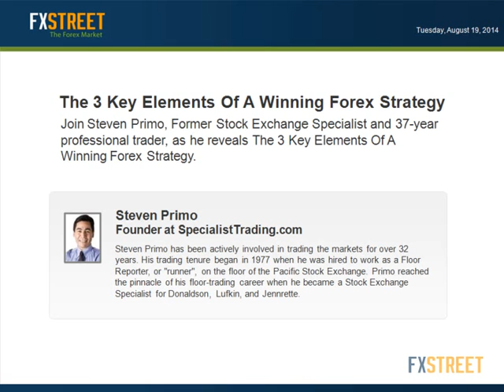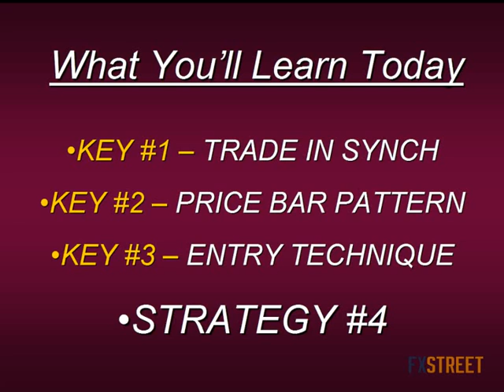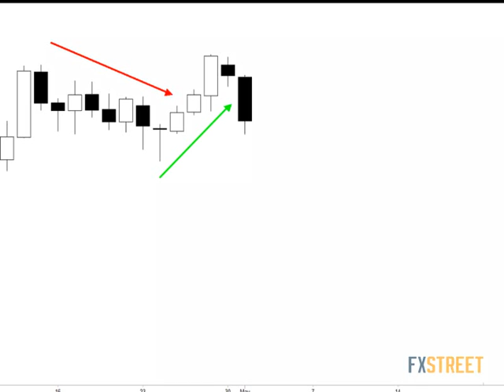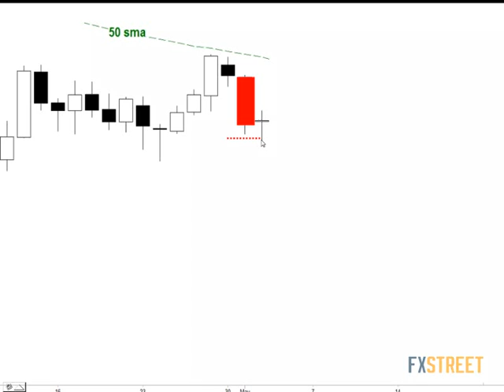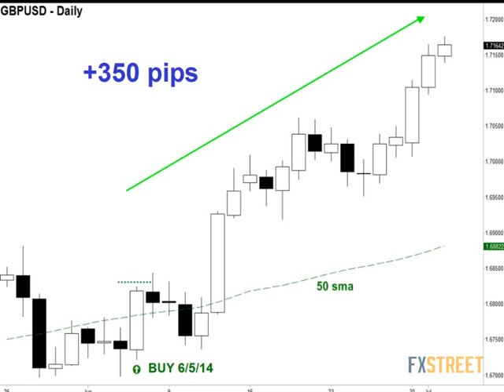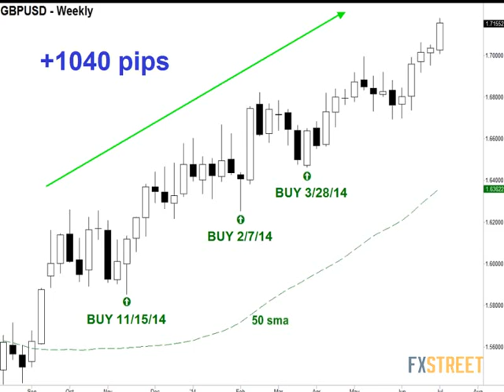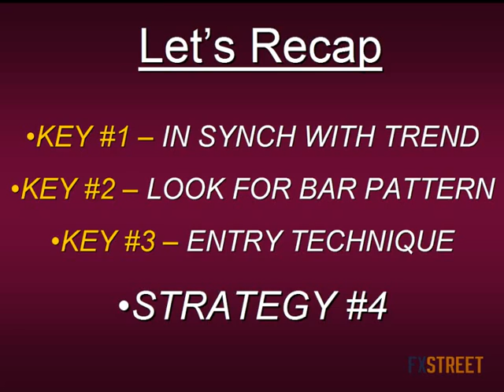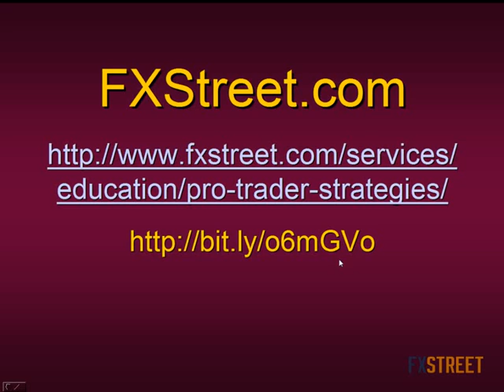Steven Primo: The 3 Key Elements Of A Winning Forex Strategy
Date of issue: 19 August 2014. Speaker: Steven Primo. Join Steven Primo, Former Stock Exchange Specialist and 37-year professional trader, as he reveals The 3 Key Elements Of A Winning Forex Strategy. Steven will not only share, but walk you through the process of applying these concepts to your own trading. These techniques work just as well for position traders, as they do to for intraday traders. With a special focus on Pattern Recognition, Steven will also display recent trade signals from his own proprietary trading method that incorporates all 3 of these winning elements - Strategy #4.